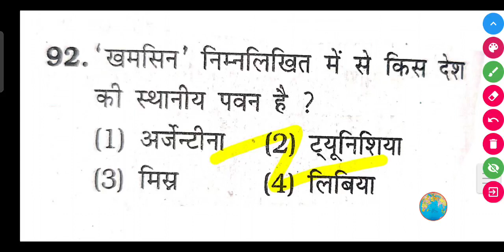'खमसिन' निम्नलिखित में से किस देश की स्थानीय पवन है ?